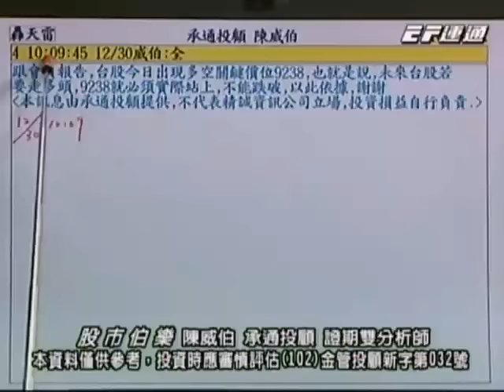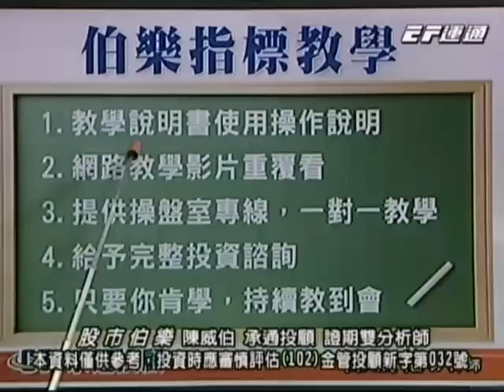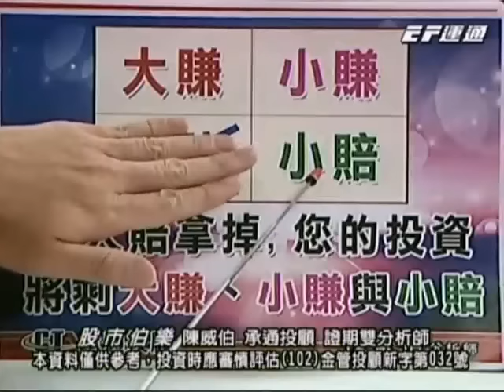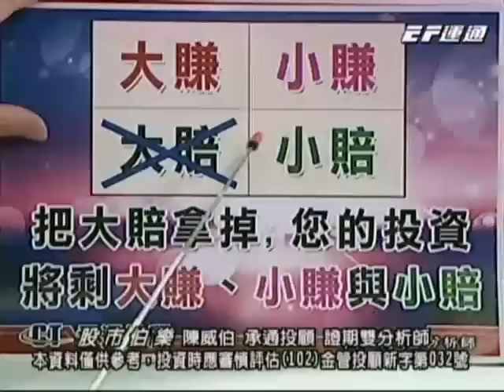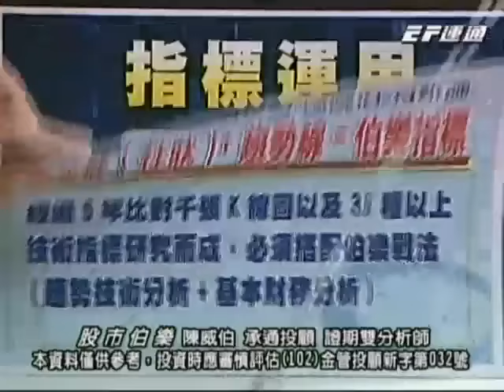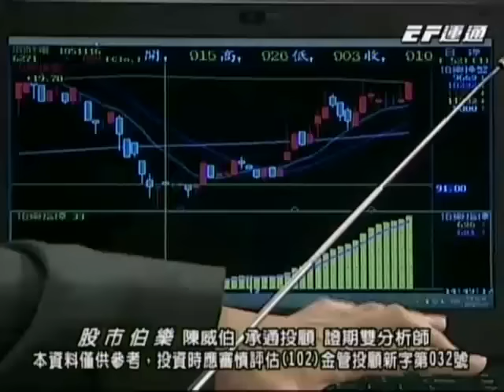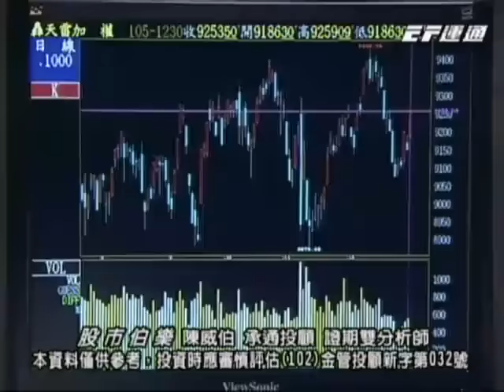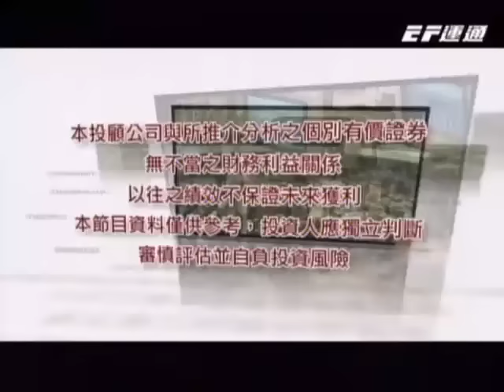20161230 1700 陳威伯 股市伯樂